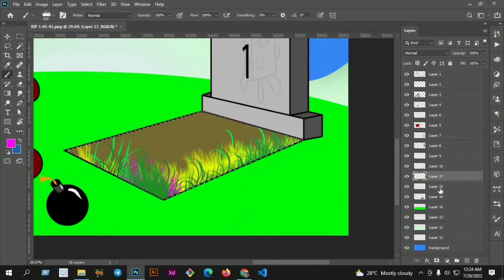numberblocks shorts rip 😭